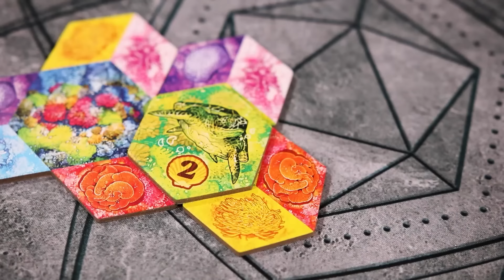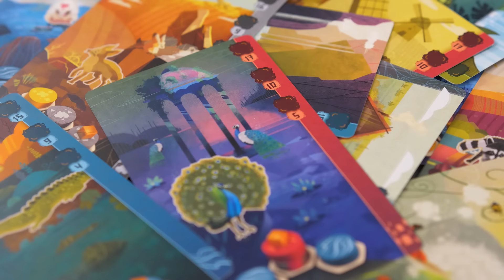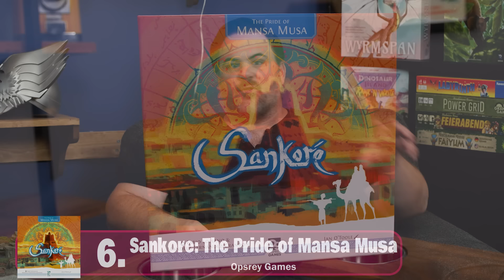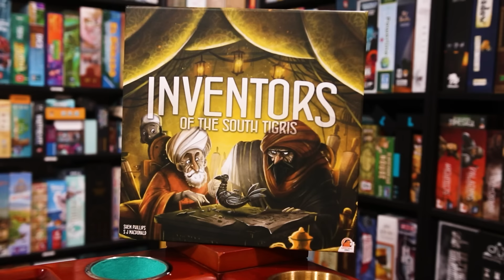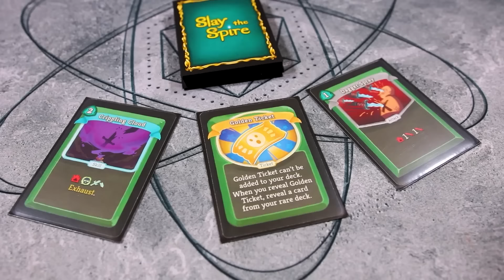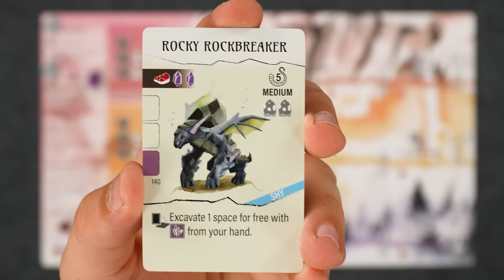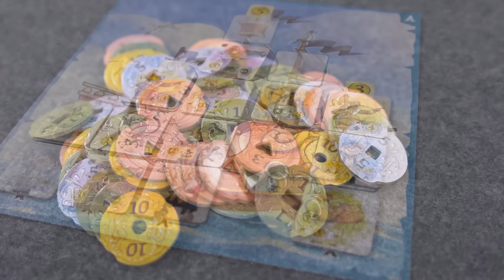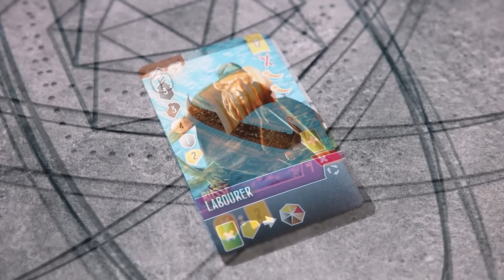Top 10 Board Games of 2024, So Far...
Today we are talking about the 10 BEST games of 2024! Well the 10 best so far...

0:00 Intro
2:47 10
6:35 9
9:56 8
12:28 7
16:14 6
20:49 5
27:38 4
31:05 3
36:01 2
39:13 1

Check out some awesome games with our besties over at Garphill Games: htp://garphill.com

And lastly make sure to check out our award winning podcast This Game is Broken! You can find it anywhere you get podcasts!